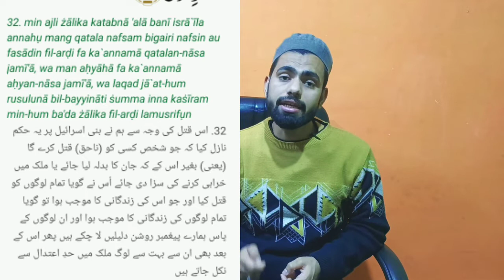ambulance driver haneef | mangalore to bengaluru ambulance driver | 400 km in 4 hour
haneef ambulance driver
Allah big reward to haneef ambulance driver
40 days baby mangalore to bangalore
News
400 km in 4 hours ambulance
bangalore ambulance driver
mangalore to bangalore baby ambulance driver name
mangalore to bangalore news in hindi
today
live
hindi news4 hour drive from bangalore mangalore to bangalore baby shifting news in hindi
ambulance driver
mangalore to bangalore
mangalore to bangalore ambulance
40 days baby
latest news
zero traffic
manglore to banglore 40 days baby
Public TV
Karnataka Politics
Karnataka Political Developments
HR Ranganath
Sandalwood News
big bulletin
big bulletin Feb 6
big bulletin latest news
public tv big bulletin kannada live
big bulletin public tv live today
public hero kannada
Public Hero
public hero in public tv
Wahid dost
wahiddost
bahid dost, wahid ke vlog
Ambulance driver Hanif
400 km in 4 hours ambulance way complete
Mangalore to bangalore ambulance 40 day baby
driving
ambulance driver 400 km in 5 hours
ambulance driver Hanif video
400 km in 5 hour ambulance, Mangalore to bangalore baby ambulance driver name
Banglore to Manglore, Full Reality
Banglore to manglore Zero Traffic
Banglore to manglore just in 4 hour
40 days baby heart transplant
Ambulance driver hanif story
hanif ambulance driver interview
tik tok viral ambulance reality
40days baby heart transplant
Banglore jaydeva hospital
Viral ambulance Reality
Father mullur hospital
360 km in 4 hour
hanif Blanja
Raj tech zone